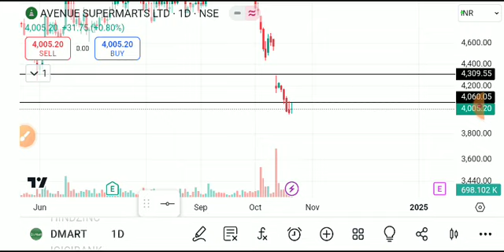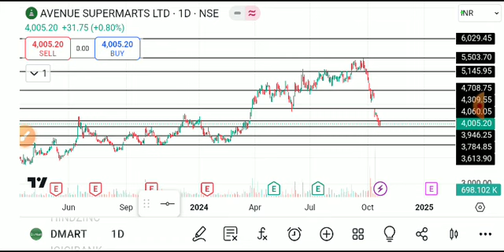DMART SHARE LATEST NEWS TODAY,DMART SHARE TAEGET,DMART SHARE ANALYSIS,DMART SHARE LATEST NEWS